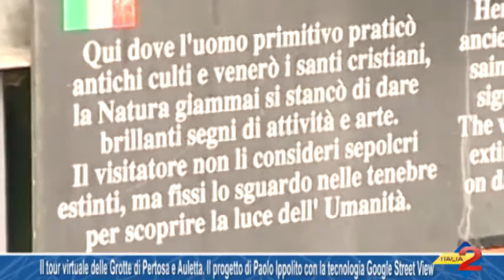Il tour virtuale delle Grotte di Pertosa e Auletta. Il progetto di Paolo Ippolito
Il tour virtuale delle Grotte di Pertosa e Auletta. Il progetto di Paolo Ippolito con la tecnologia Google Street View. 19/12/2015